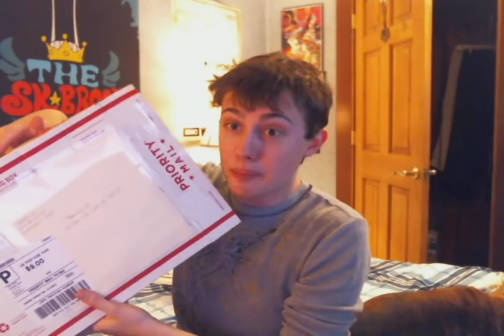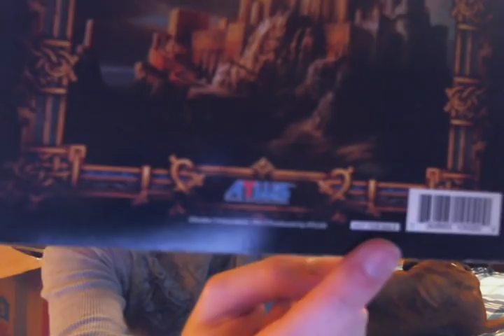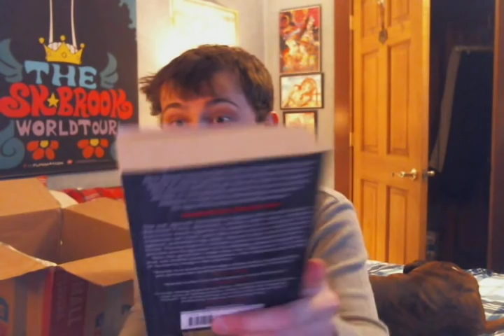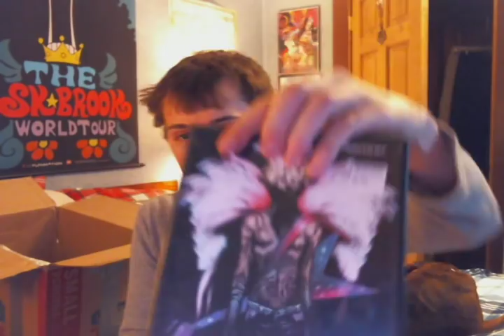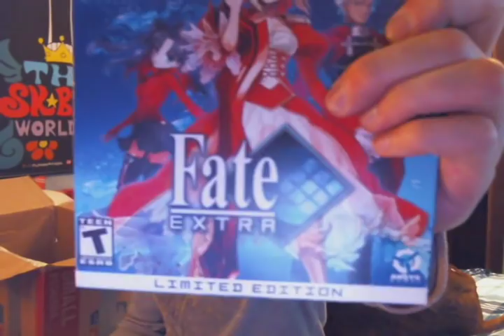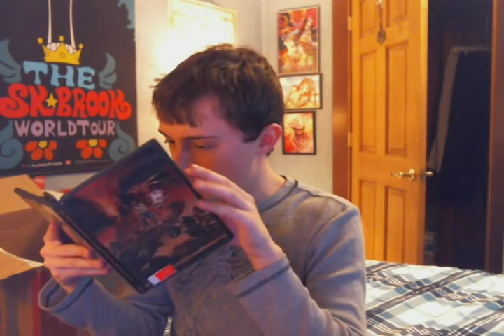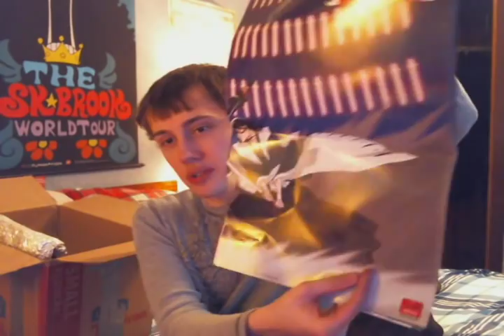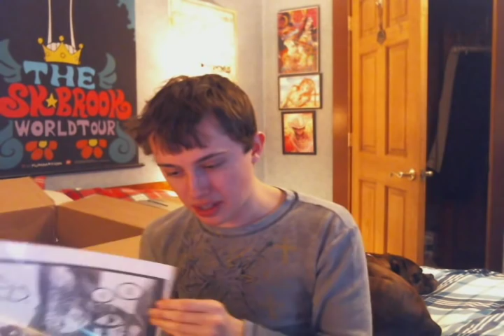Mail Time #14: "Admiral Tekking" | Tekking101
* I was having some upload issues with this video due to its large size, so i reduced the quality down to 480p*

Want to send me fanmail? Send To:
Matthew Crawford